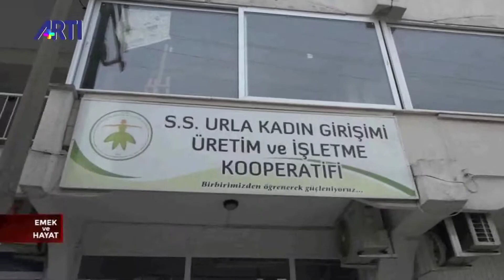Emek ve Hayat - Dilek Dindar 'İzmir'de emek hayatı' 27 Şubat 2020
Dilek Dindar ile Emek ve Hayat programında Bergama Belediyesi işçilerinin eylemi, Birleşik Metal İş Üyesi Kale Pratt Whitney işçileri,  Kavacık ve Urla Kadın Kooperatifi Üyeleri ile emek dünyası konuşuluyor.